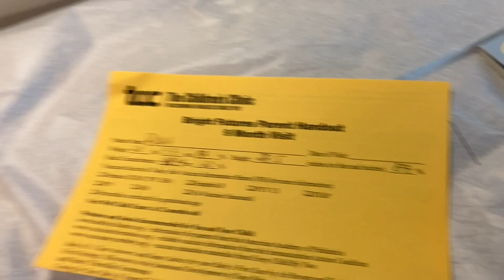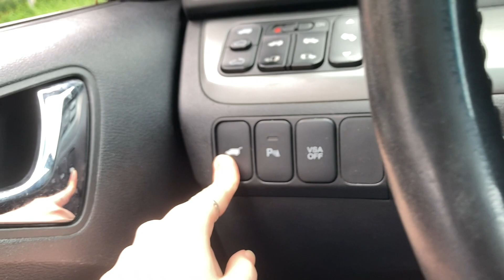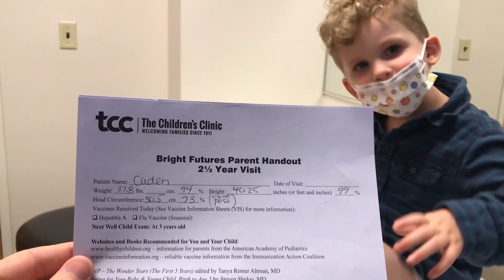SIBLINGS GO TO THE DOCTOR | RILEY GETS HER 6-MONTH VACCINES DURING COVID-19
In this vlog: We take you through another day in the life, including Riley and Caden's Doctor Appointments.